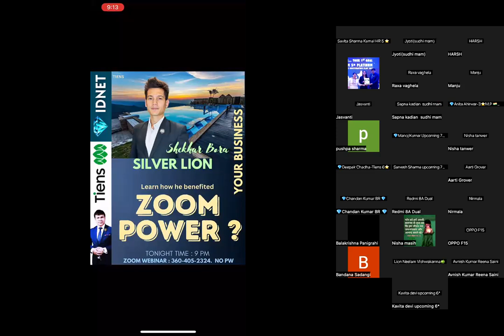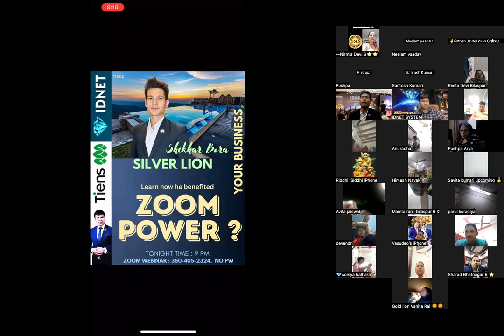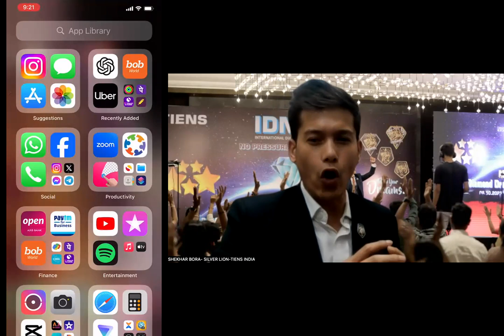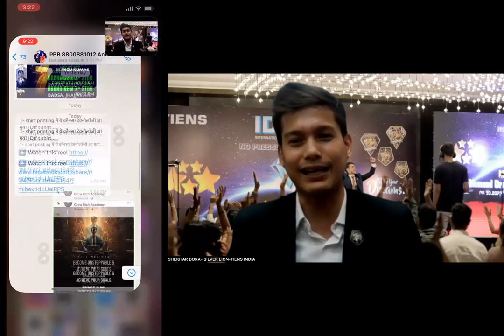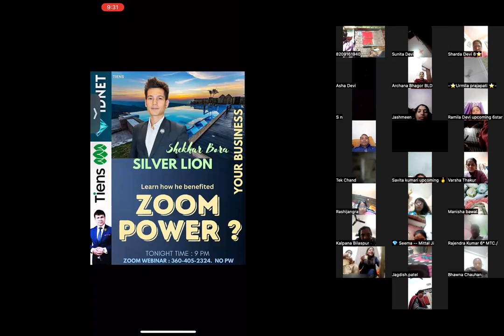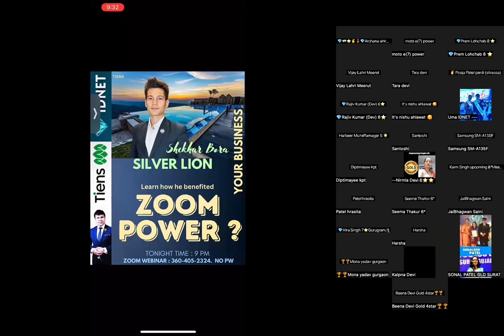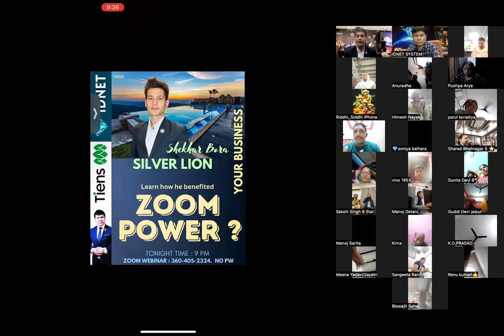How He Benefited From ZOOM POWER ? ~ SHEKHAR BORA SILVER LION TIENS IDNET SYSTEM